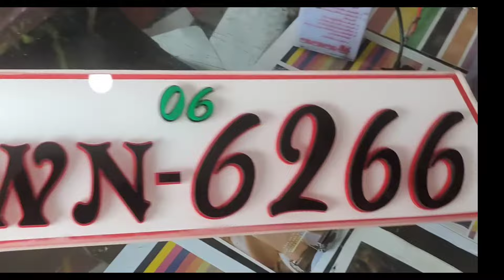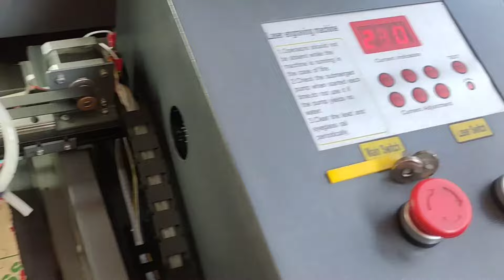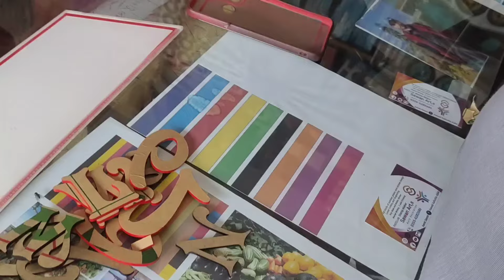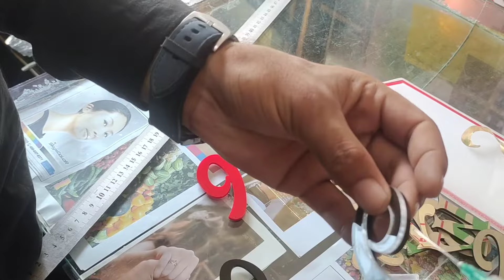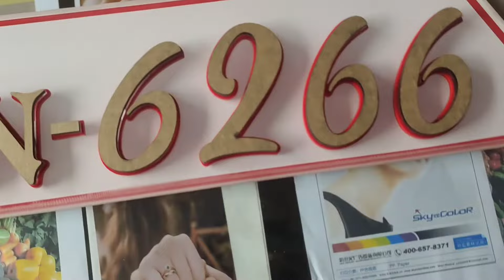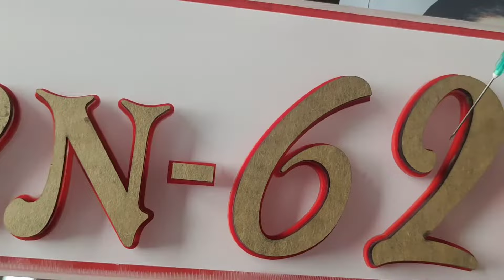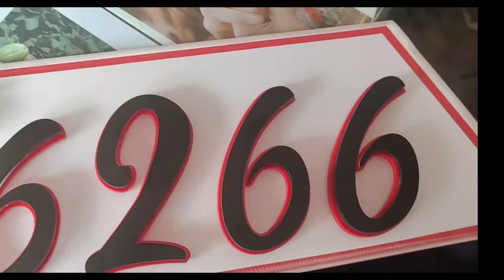Laser Cutting CO2 machine work. engraving machine.8mm acrylic easy cut 40w k40 laser machine#A4_size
40w laser tube sa 8mm acrylic easy cutting process.laser cutting number plate .
new design golden sheet number plate
"Aamir Sawan"
This channel is all about mobile photographs Editting, Fashion and Designs,Car modified. motercycle modification,full decoration parts, sticker designs, Mobile Golden Sheets, Front glass protector teps.
(Enjoy)_____(・∀・)(◍′˘‵◍)